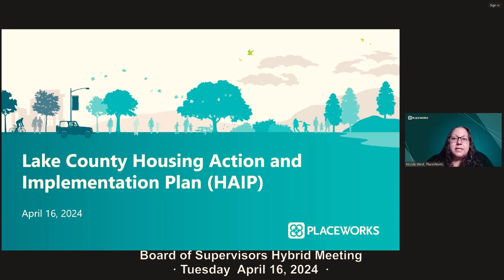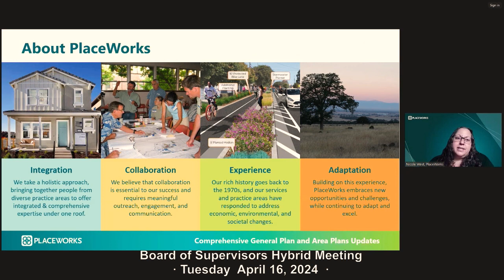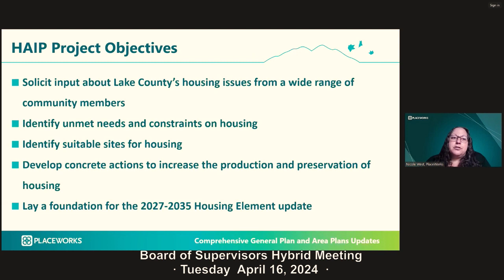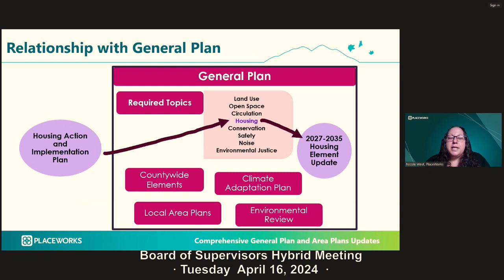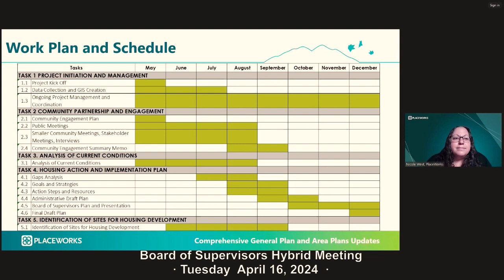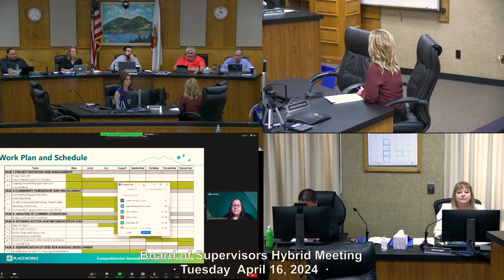Board of Supervisors Tues Mtg 04-16-24 · PlaceWorks Agreement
Board of Supervisors Tues Mtg 04-16-24 · Agreement Between the County of Lake and PlaceWorks in the Not-to-Exceed Amount of $253,520, for Lake County Housing Action and Implementation Plan Consulting Services.